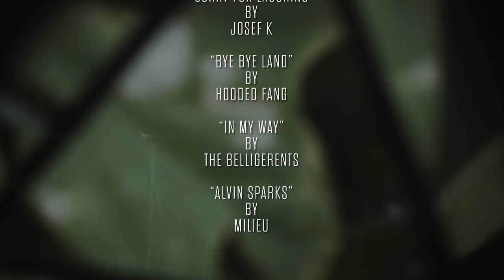ThirtyTwo presents PRISM, a Jordan Small Adventure - FULL MOVIE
JORDAN SMALL PRESENTS PRISM – A SNOW, SKATE AND SURF MOVIE September 12, 2018 (Lake Forest, CA) – ThirtyTwo dropped the trailer for Jordan Small’s “PRISM” part on ThirtyTwo.com today. Filmed in locations around the world over the last eight months, this snow, skate and surf movie features Jordan Small, Johnny O’Connor, Dylan Alito, JP Walker and Nicolas Muller. “Jordan Small is a true southern California kid,” said Brian Cook, 32 Global Brand Director. “Jordan has been on the team since he was 16 years old and we figured it was time to let the world know what’s in his bag of tricks. We are also excited to work with Skylar Brent on his first full feature movie. From the music, filming, to precise editing, this is true classic that will get you hyped to shred.” Growing up in Southern California, Jordan’s yearly pattern is snowboarding all winter and spending the warmer summer months skating and surfing. He says, “Working on this video with ThirtyTwo was a dream come true to me. Filming three full parts in one year with this crew and putting out a video was really special.” Global Video Premiere ThirtyTwo’s PRISM will premiere at Bear Mountain’s Hot Dawgz and Handrails on Friday, September 21st at 7p.m. Online Debut PRISM parts will be released online on ThirtyTwo.com weekly following the premiere: • PRISM Skate Part – Monday, Sept. 24 • PRISM Surf Part – Monday, Oct. 1 • PRISM Snow Part – Monday, Oct. 8 • PRISM Full Movie – Monday, Oct. 15 For the latest on ThirtyTwo, connect with the brand here: • Twitter/Instagram: @ThirtyTwo • Facebook • YouTube About ThirtyTwo: Established in 1995, ThirtyTwo® was created by snowboarders for snowboarders. Rider-owned and privately held since day one, ThirtyTwo® has led the snowboard market with new and never before seen innovations in technology, performance, comfort and eco-friendly initiatives. All ThirtyTwo® products have been tested and approved by the best snowboarders in the world. For additional information, visit thirtytwo.com.